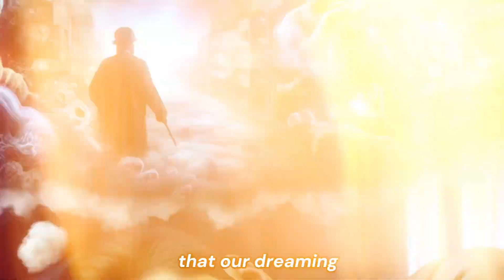Dreams are our Special Abilities!!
𝗪𝗜𝗟𝗟 𝗝𝗢𝗛𝗡